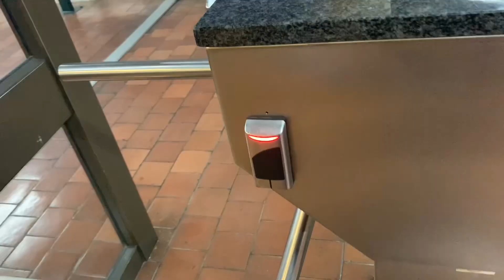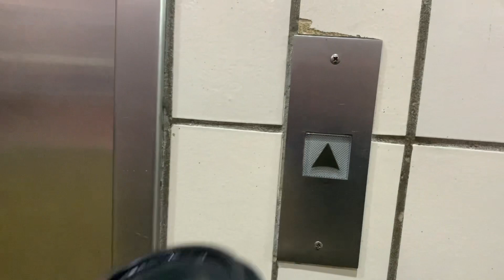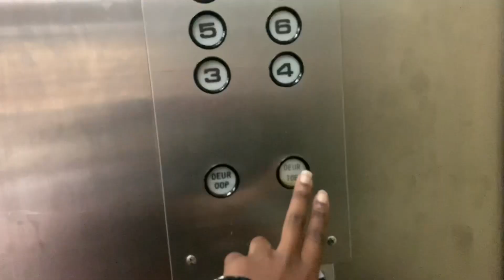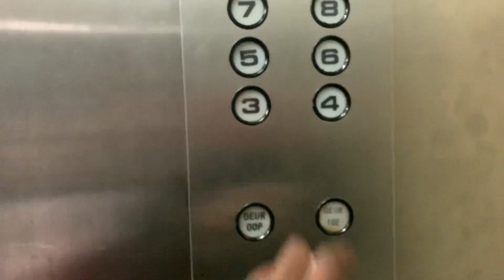Uni diary Friday night: let’s get this degree I guess || first year || UFS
Hey darlings and welcome to this video I hope you enjoy my attempt of a uni diary on a Friday night.